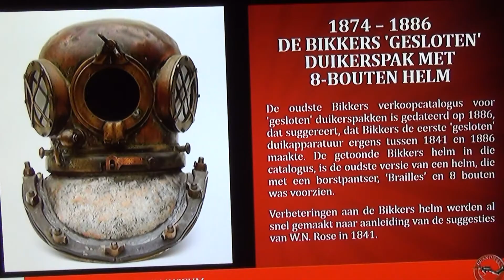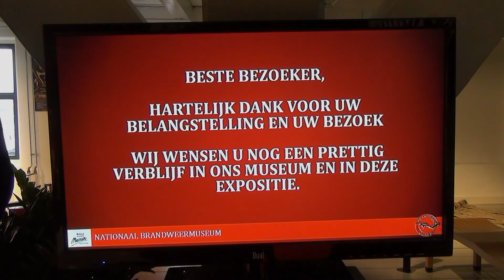Opening Nationaal Brandweermuseum / Hellevoetsluis 2015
Op 28 maart opende het Nationaal Brandweermuseum in de historische vesting de deuren voor het 52e museumseizoen. De afgelopen winter is er veel gebeurd in het museum. De collectie is gewijzigd en heringedeeld om deze weer op een verrassende wijze te kunnen tonen. Daarnaast is er door het team vrijwilligers hard gewerkt aan twee tijdelijke exposities: ‘Königsmasker – geschiedenis gereedschappen Nederlandse brandweer’ en ‘150 Jaar stoombrandspuit De Maas’.
Burgemeester Wubbo Tempel verrichtte de officiële opening. De nieuwe directeur Ben Janssen nam de heer Tempel vervolgens mee op een ronde door het museum.
Dit Brandweer museum is een bezoek meer dan waard, zeker in combinatie met de gisteren geopende Koningskade, waar een drietal schepen kunnen worden bezocht.